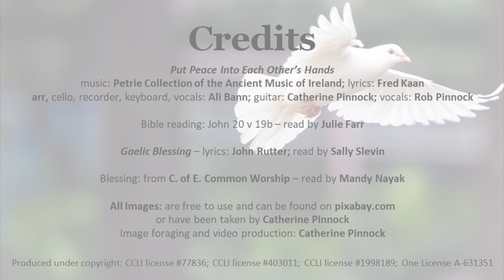Welcome to New Vine Shortie Series: Fruits of the Spirit 3) Peace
We are delighted to offer you another in our shortie series on the Fruits of the Spirit.  This time we take a look at PEACE.
This one is an aspirational desire for us all, to seek and find the peace we all long for.  We hope you enjoy a few peaceful moments watching it.